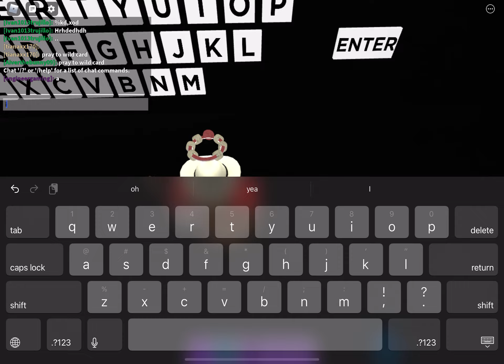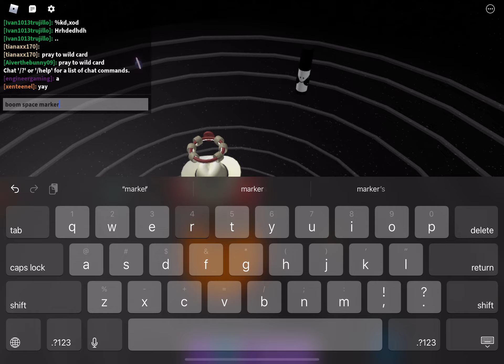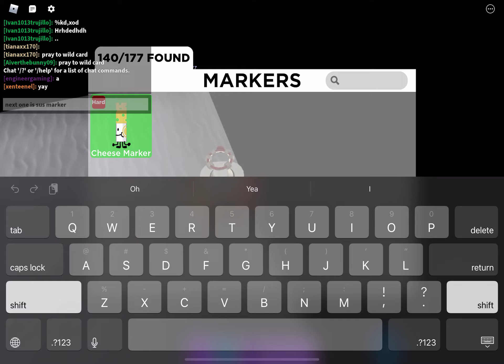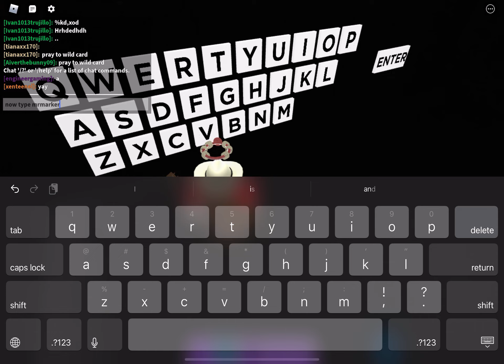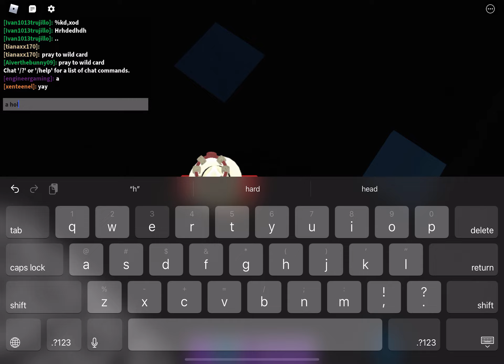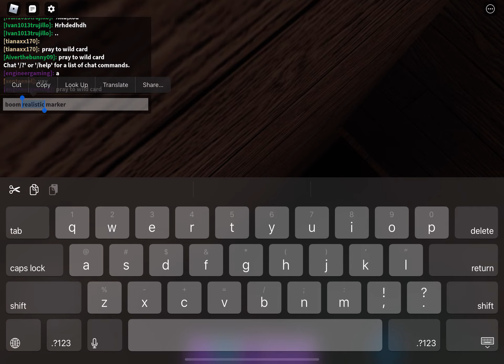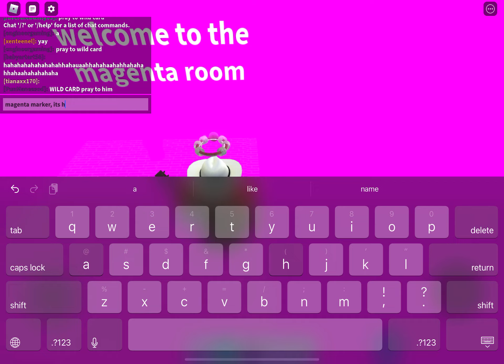basically find the markers (dont know how many markers i found)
omg find the markers yay!1!1!1!1!1 btw this vid is kinda short, sorry if i didnt make it longer

game: find the markers

yeah still dont know what to put here

pls dont ask why